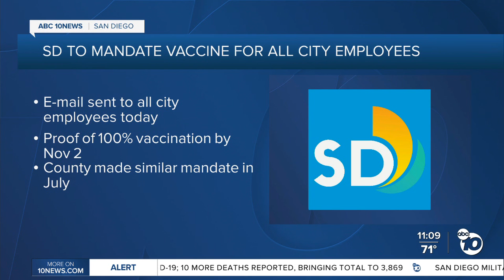Mark Powell On SDUSD Updated Mask Policy To Include Outdoor Masking Regardless Of Vaccinated Status.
Mark Powell, whose daughter attends University City High School and is fully vaccinated, said the outdoor requirement was an overstep. "Maybe students might think that this is not such a safe place when they can go to a Padres game and not have a mask on at all, so why is it schools making it so risky to be in school and not so risky to be anywhere else?" Powell said. He added if masks are required by schools, students should wear them. That said, he lamented the requirement for fully vaccinated students, noting a key reward of getting vaccinated was to lose the masks. San Diego Unified district officials announced Thursday that it has revised its mask guidance to include outdoor mask-wearing. District officials said that it is strengthening its policy "in light of the continued presence of the COVID-19 virus in our community." Currently, students and staff are required to wear face coverings indoors on campus, per the state. With the new policy, San Diego Unified said it will still encourage students to take "mask breaks" while outdoors and that students can de-mask to eat. According to SDUSD, the new policy says:
"Masks are now required outdoors at all times while students are on campus, unless they are eating. Currently, large-scale events are not recommended for any school sites due to the increased risk of exposure.

We highly encourage students to take mask breaks outdoors. During these breaks students should maintain 6 feet distance from each other. Wearing masks outdoors lessens the likelihood of student exposure and allows more students to qualify for a modified quarantine.

Masks may be removed outdoors in certain situations and with certain distancing recommendations during physical education, athletics and performing arts programs."

Under California's public health order, all schools are required to enforce indoor masking guidance for students and staff — regardless of vaccination status. In addition to SDUSD's mask policy, and state's vaccination requirement or frequent COVID-19 testing for school staff, the district has also upgraded HVAC filtration systems at its schools, installed particulate sensors and CO2 monitors at schools to monitor indoor air quality, provided handwashing stations at multiple locations, purchased electrostatic disinfecting sprayers to clean school buses, and has contact tracing protocols in place if someone tests positive at school.
SDUSD is scheduled to start the school year on Monday, Aug. 30.
"The orders that require that schools do these things are legally enforceable orders, backed up by health and safety code, which is law," Bob Mueller, the coordinator of special projects for the San Diego County Office of Education (SDCOE), told ABC 10News this week.

Mueller added while schools that go against the state’s health order could face penalties, the county will typically work with those schools to make sure they gain compliance.